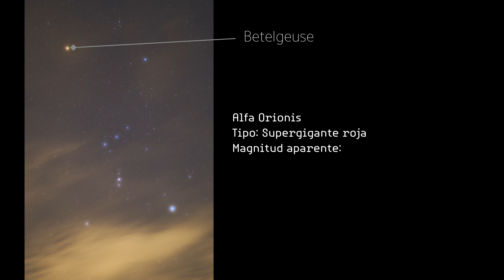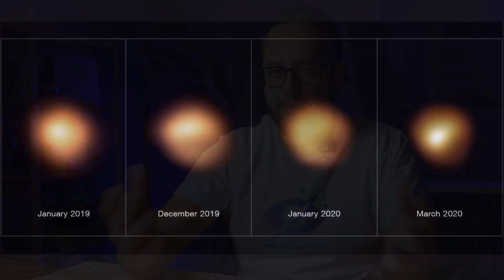El eclipse MÁS RARO que JAMÁS PRESENCIARÁS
La noche del 11 al 12 de diciembre se producirá uno de los eclipses más raros que podríamos presenciar en nuestra vida. La brillante estrella Betelgeuse será eclipsada por un asteroide.

👨‍🎓👩‍🎓 ¿Quieres aprender de la mano de los mejores formadores?